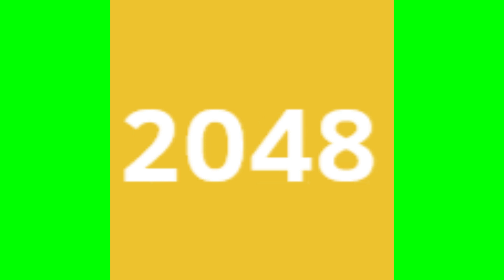2048 tiles green screen